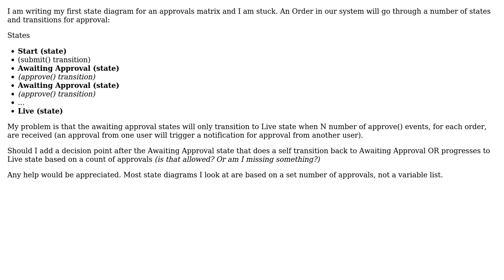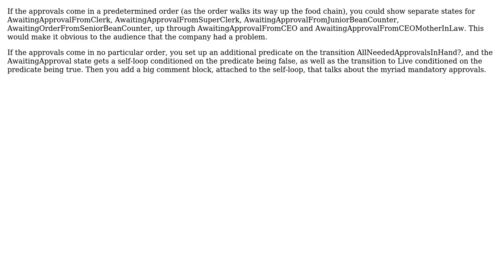Software Engineering: UML state diagram for N number of approvals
With thanks & praise to God, and with thanks to the many people who have made this project possible! | Content (except music & images) licensed under CC BY-SA | Music | Images & others | With thanks to user Sico user John R. Strohm and the Stack Exchange Network Trademarks are property of their respective owners. You are responsible for your own actions.